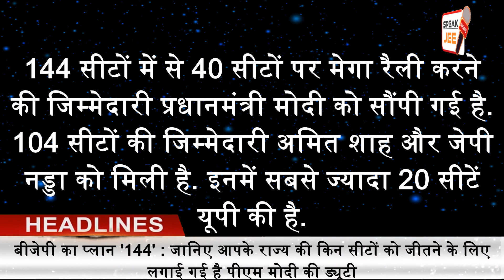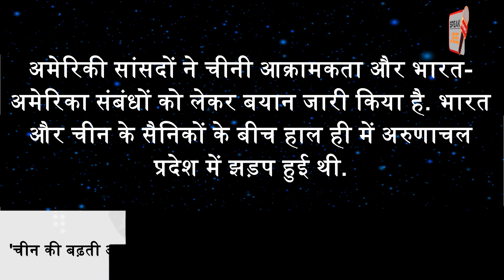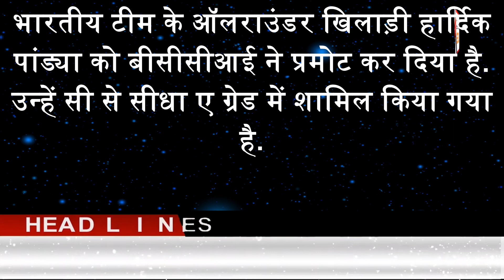22 December - India Today | Headline today | Headline News | Latest News in Hindi | Breaking News